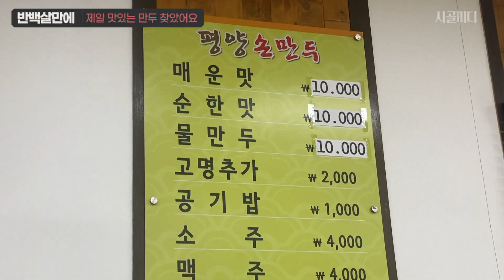50년만에 찾은 만두/ 평양 손 만두